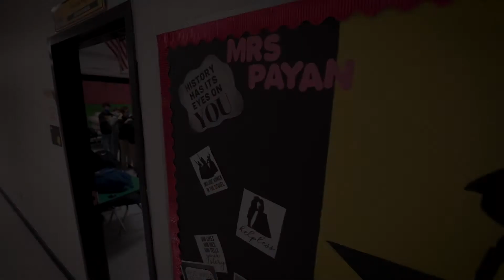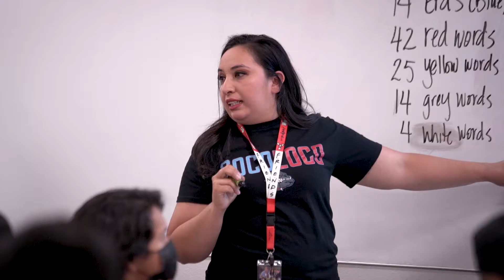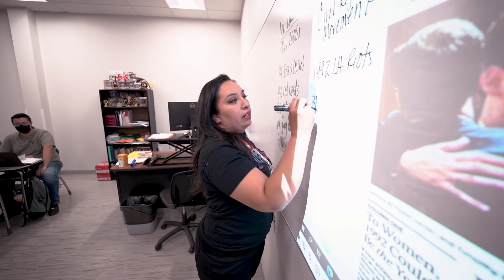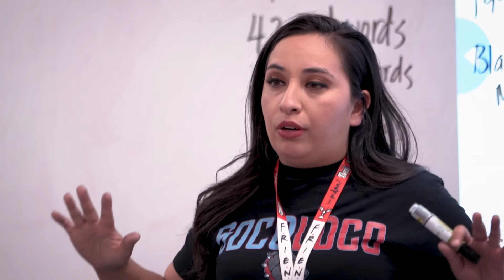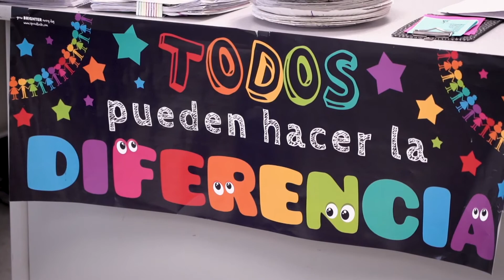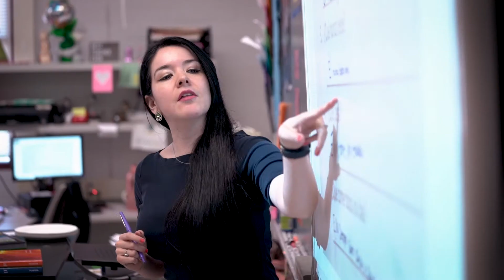2022 SISD Teacher of the Year - Secondary Finalist